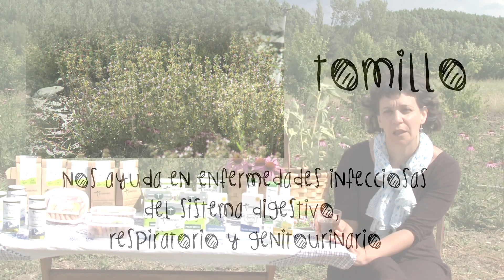REMEDIOS NATURALES CON PLANTAS ECOLÓGICAS: TOMILLO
Os presentamos el tomillo, un excelente desinfectante.

Tonifica la digestión, quita los gases, es diurético, ayuda a sudar y es eficaz contra gusanos y cándidas.